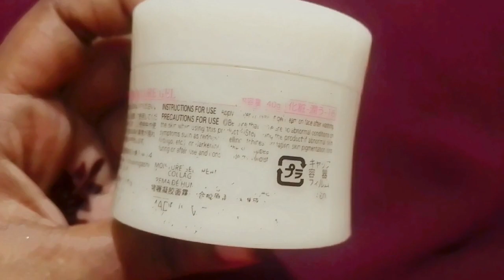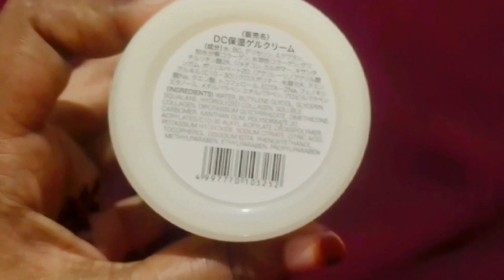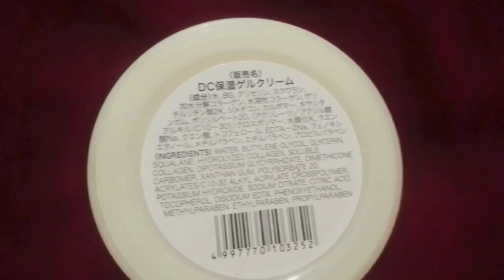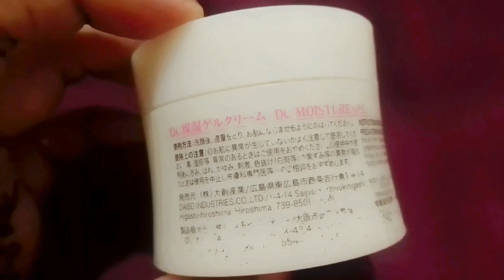Daiso deep c collagen moisture gel review|| Japanese moisturiser review||💧Tasrins Vanity 💧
আসসালামু আলাইকুম সবাইকে। আশা করছি সবাই খুব ভালো আছেন।আলহামদুলিল্লাহ আমিও খুব ভালো আছি।
আজকের ভিডিও তে আমি জাপানিজ ময়েসচারাইজার Daiso deep c collagen moisture gel টির রিভিউ করেছি। যারা ব্যবহার করেছেন তারা এটা সম্পর্কে তো জানেনই।আর যারা এখনো ব্যবহার করেননি।তারা এক্ষুনি ভিডিও টি দেখে নিন,আর জানুন ময়েসচারাইজার টি আপনার ত্বকের উপযোগী কিনা।
ভিডিও দেখার জন্য অনেক অনেক ধন্যবাদ ❤️